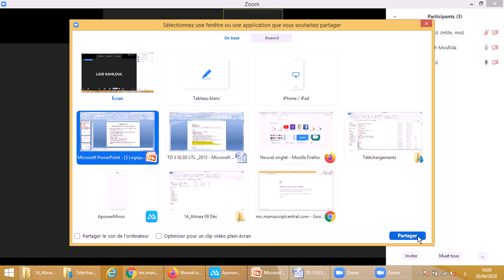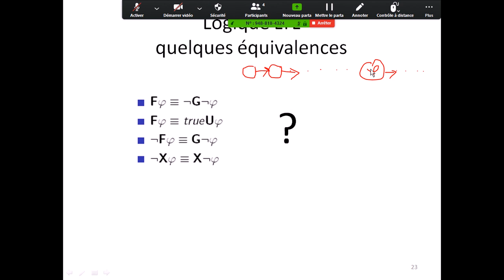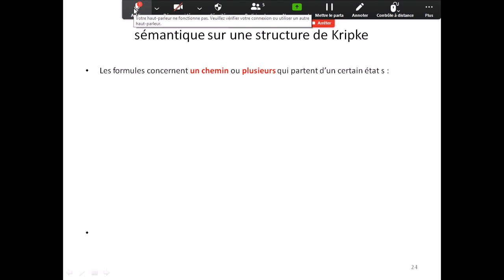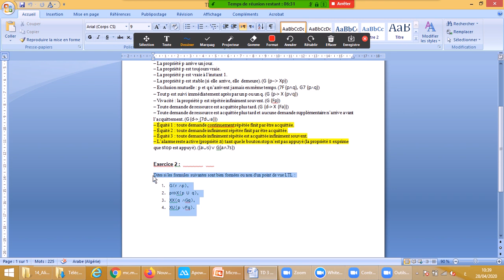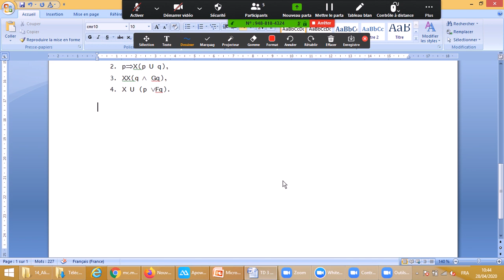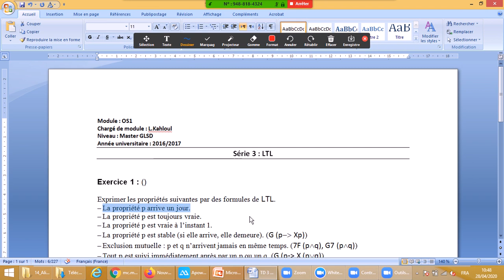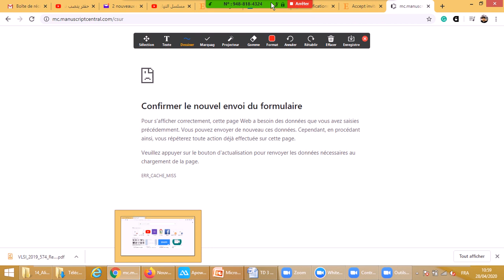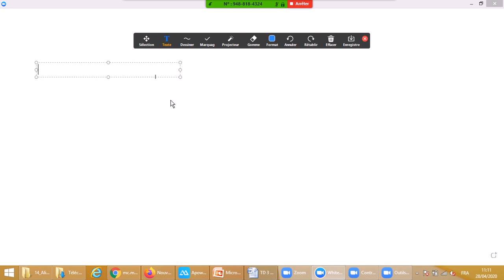Cours MEPS-M1-IA-Logique Temporelle (Vidéo 5: séance Zoom)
Séance de TD